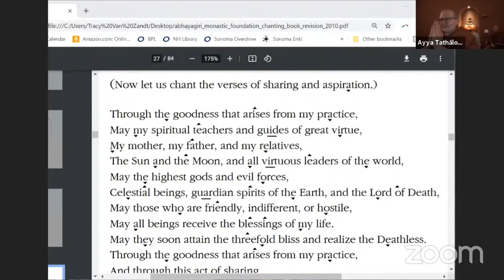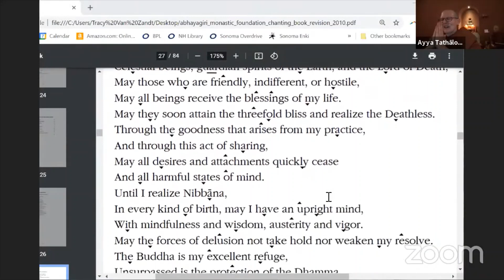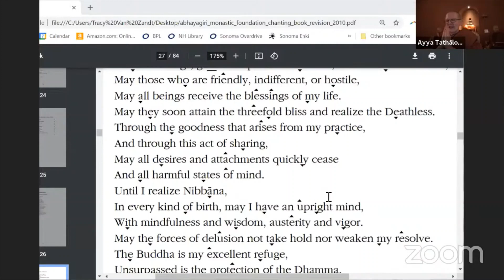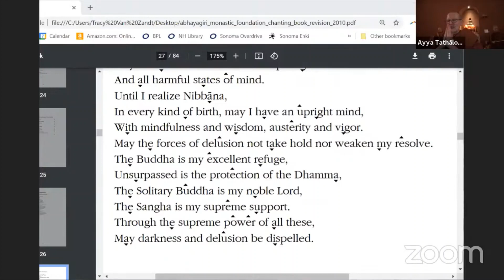Final Winter Retreat Uposatha Dhamma Program with Ayya Tathaloka - Full Moon (no. 6 of 6)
Since the Buddha’s time, on the Full Moon and New Moon days, monastics and householders have gathered on the Uposatha. The monastics recite their precepts and listen to Dhamma talks, and dedicated lay practitioners undertake the Refuges and Eight Uposatha Precepts for one day, including evening fasting, celibacy and abstaining from adornment and entertainment. They have a daylong retreat, spending the day in sustained mindfulness and meditation, and listening to Dhamma teachings.

Dhammadharini’s founding teacher, Ven. Ayya Tathaloka Theri, wishes to encourage everyone who can to join in undertaking a practice commitment together during this year's winter retreat, from near and far, wherever you are. In support of this, she will offer fortnightly Uposatha moon day teachings throughout the winter retreat to those who join in the practice commitment together. We invite you to commit to a practice for this time - this could be as small or as large as you wish. If your life circumstances allow, you are invited to follow along with the Dhammadharini community for the full retreat, listening to the same audio teachings we will be practicing with, and joining our online teachings together.

These are the Uposatha observance days:

New moon Wednesday January 13
Full moon Thursday January 28
New moon Friday February 12 (East Asian Lunar New Year)
Full Moon Friday February 26 (Sangha Day Magha Puja / Mahapajapati Parinibbana Day)
New moon Saturday March 13
Full moon, Sunday March 28 (End of Retreat)

During the retreat, the Dhammadharini community will be practicing with teachings from the late most venerable Ayya Khema. If you wish to join, this document shows the schedule of talks we’ll be using and provides links so you may download the audio